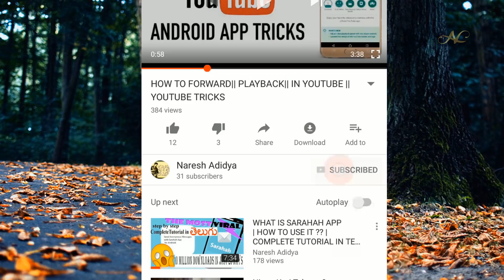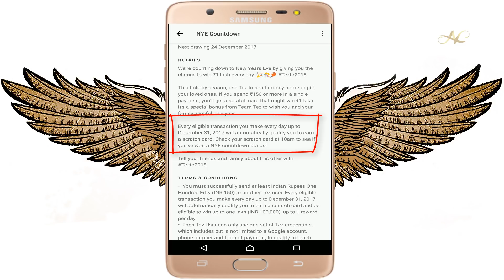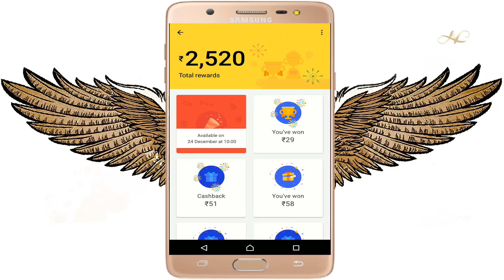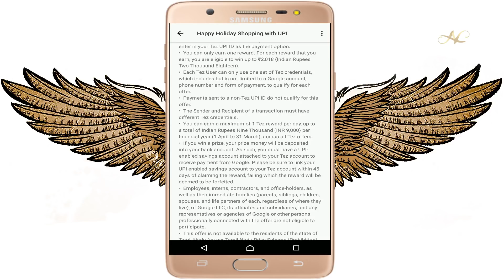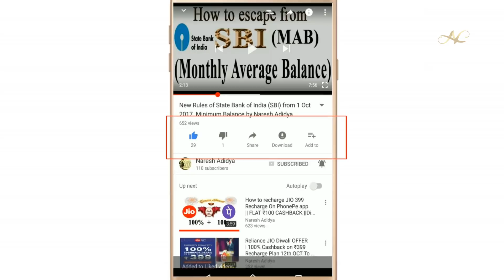Latest Google Tez new year offer 2018 | ₹1 Lakh and ₹2018 scratch cards up to DEC 31 2017 in telugu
Google Tez Happy new year offer 2018 in Telugu ₹1 Lakh, ₹2018 scratch cards every day up to DEC 31 Tez Holiday season 2018 tezto2018 pay ₹150 or more pay ₹500 or more offer details

google tez app link :Check out Tez, a simple and secure payments app by Google. Make your first payment and we both get ₹51!

OFFER DATES

Next drawing 24 December 2017

DETAILS

We're counting down to New Year's Eve by giving you the chance to win 1 lakh every day.

This holiday season, use Tez to send money home or gift your loved ones. If you spend 150 or more in a single payment, you'll get a scratch card that might win 1 lakh. It's a special bonus from Team Tez to wish you and your family a joyful new year.

Every eligible transaction you make every day up to December 31,2017 will automatically qualify you to earn a scratch card. Check your scratch card at 1Oa m to see if you've won an NYE countdown bonus!

Tell your friends and family about this offer with

TERMS & CONDITIONS

You must successfully send at least Indian Rupees One Hundred Fifty (INR 150) to another Tez user. Every eligible transaction you make every day up to December 31,2017 will automatically qualify you to earn a scratch card and be eligible to win up to one lakh (INR 100,000), up to 1 reward per day.

Each Tez User can only use one set of Tez credentials, which includes but is not limited to a Google account, phone number and form of payment, to qualify for each offer.

Payments sent to a non-Tez UPI ID do not qualify for this offer.

The Sender and Recipient of a transaction must have different Tez credentials.

You can earn a maximum of 1 Tez reward per day, up to a total of Indian Rupees Nine Thousand {INR 9,000) per financial year (1 April to 31 March), across all Tez offers.

Spend ₹500 or more with UPI
Holiday shopping could earn you up to ₹2,018
From Team Tez

OFFER DATES

Offer expires 31 December 2017

D ETA ILS

Use your Tez UPI ID for your holiday shopping and pay directly and securely from your bank account.

You can use Tez wherever BHIM UPI is accepted in e-commerce apps or sites - and even in stores!

Here's how to use your Tez UPI ID:
1) Use your Tez UPI ID at sites or apps that accept BHIM UPI (check Tez settings for your UPI ID))
2) When you're about to check out, just enter your Tez UPI ID as the payment option.
3) Tez will prompt you to finish your payment inside the Tez app
4) Enter in your UPI PIN and complete the payment, and you could be rewarded up to 2018 when you spend 500 or more.

What's the most surprising place you've paid with Tez? Tell us on Twitter or Facebook using Tezto2018.

TERMS & CONDITIONS

You must successfully pay 500 (Indian Rupees Five Hundred) or more to an online merchant using your Tez UPI ID on sites or in apps or that accept BHIM UPI. You must enter in your Tez UPI ID as the payment option.

You can only earn one reward. For each reward that you earn, you are eligible to win up to 2,018 (Indian Rupees Two Thousand Eighteen).

Employees, interns, contractors, and office-holders, as well as their immediate families (parents,siblings,children, spouses,and life partners of each,regardless of where they live),of Google LLC,its affiliates and subsidiaries,and any representatives or agencies of Google or other persons professionally connected with the offer are not eligible to participate.

This offer is not available to the residents of the state of Tamil Nadu (as per Tamil Nadu Prize Scheme (Prohibition) Act 1979) and wherever else prohibited by Law. Residents of these States should not participate in this offer.

Only certain Tez customers are eligible for this offer.